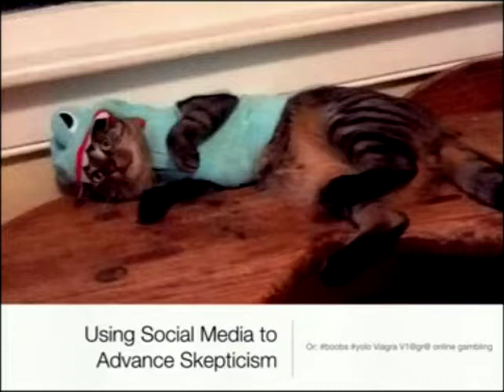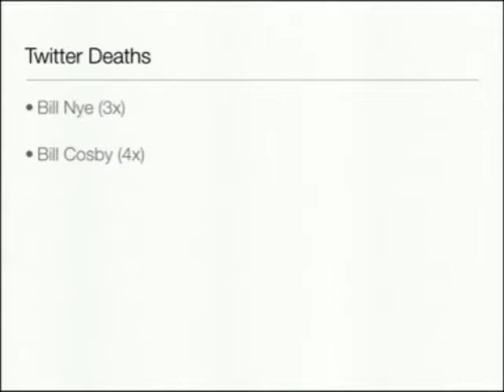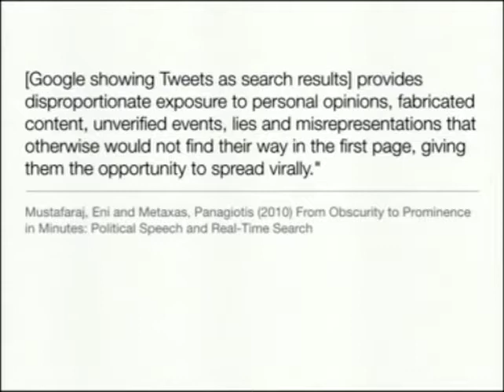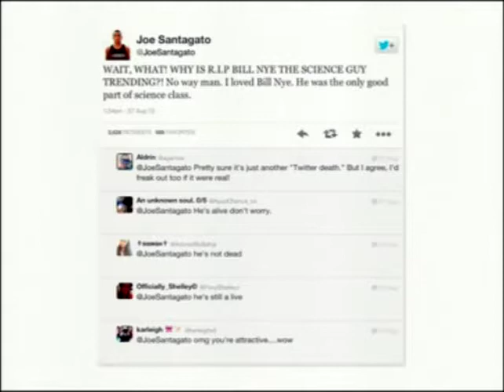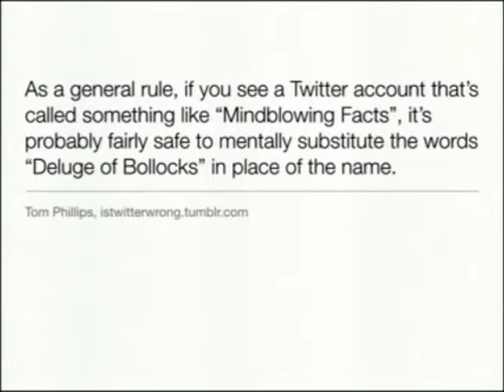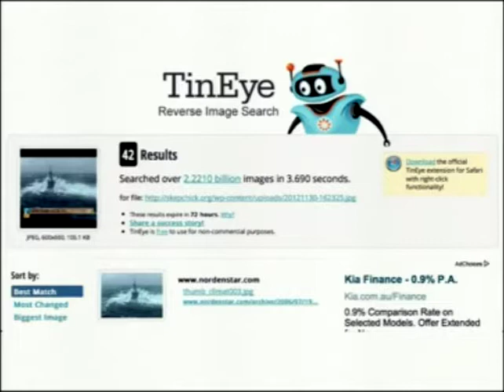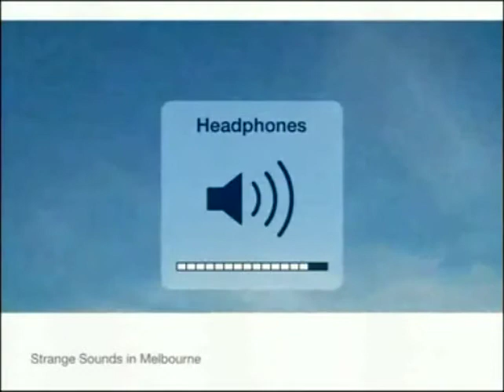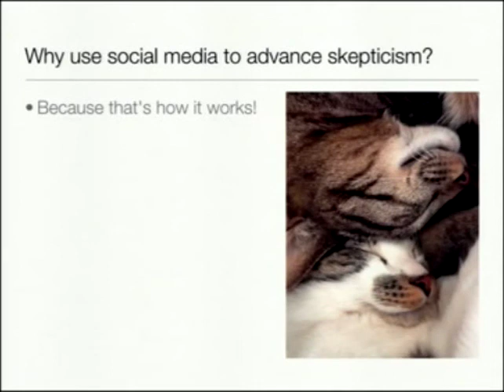Rebecca Watson - Skepticism on Social Media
Rebecca Watson runs the Skepchick Network, a collection of sites focused on science and critical thinking with dozens of contributors spanning four languages.

She also writes for outlets such as Popular Science and the Committee for Skeptical Inquiry.

She co-hosts the Skeptics' Guide to the Universe podcast and delivers talks on science, skepticism, secularism, and feminism around the world.